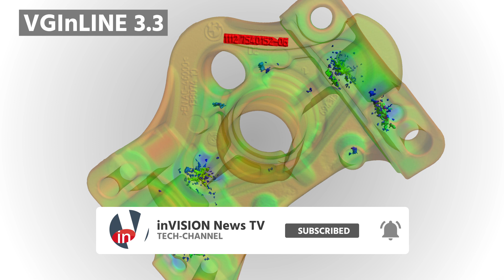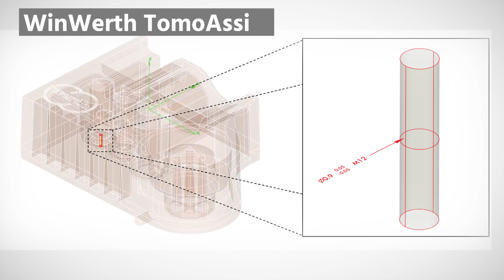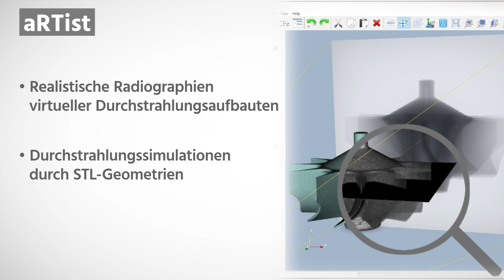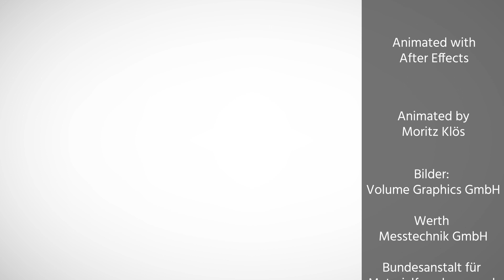Schwerpunkt Computertomographie mit Volume Graphics, Werth Messtechnik und BAM - inVISION News TV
► inVISION TV ist der Kanal für professionelle Bildverarbeitung und Messtechnik. Neben unserem Magazin inVISION und unserem Newsletter möchten wir Ihnen hier spannende aktuelle Neuheiten, Technologien und Lösungen vorstellen.